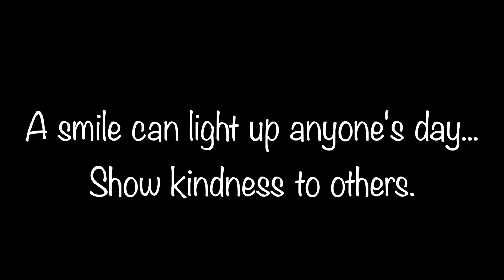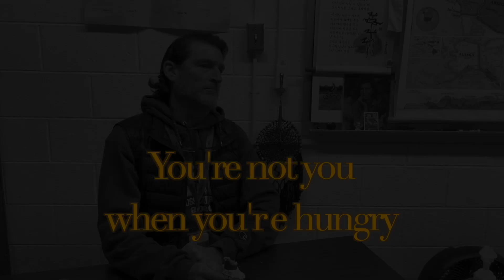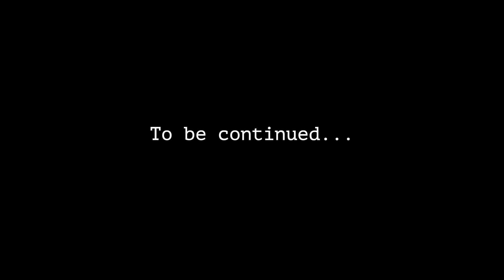Terror TV 10: November 27th, 2023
*Produced by Hannah and Marcus